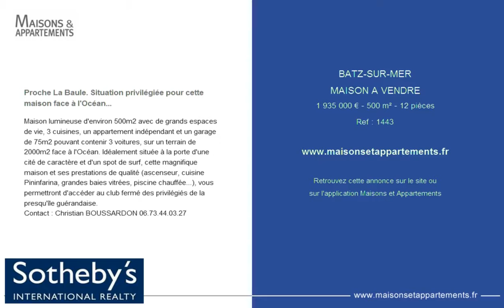BATZ-SUR-MER - MAISON A VENDRE - 1 935 000 € - 500 m² - 12 pièces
Référence : 1443

Proche La Baule. Situation privilégiée pour cette maison face à l'Océan...
Maison lumineuse d'environ 500m2 avec de grands espaces de vie, 3 cuisines, un appartement indépendant et un garage de 75m2 pouvant contenir 3 voitures, sur un terrain de 2000m2 face à l'Océan. Idéalement située à la porte d'une cité de caractère et d'un spot de surf, cette magnifique maison et ses prestations de qualité (ascenseur, cuisine Pininfarina, grandes baies vitrées, piscine chauffée...), vous permettront d'accéder au club fermé des privilégiés de la presqu'île guérandaise.

Cette annonce vous est proposée par l'agence BRETAGNE SUD SOTHEBY'S INTERNATIONAL REALTY LA BAULE